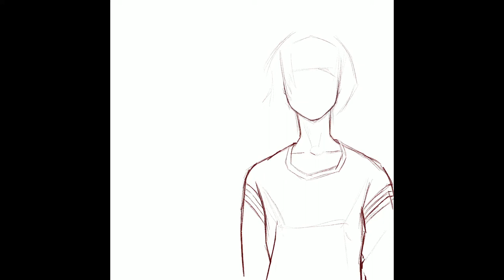Speed Paint - Cool Hair Woman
This drawing started as 2 views of this same woman, but then I realized I didn't feel like painting that much. ¯\_(ツ)_/¯

Drawn w/:
iPad Pro 12.9"
Apple Pencil
Apple Pencil Grip
Apple Smart Cover
Drawing Glove